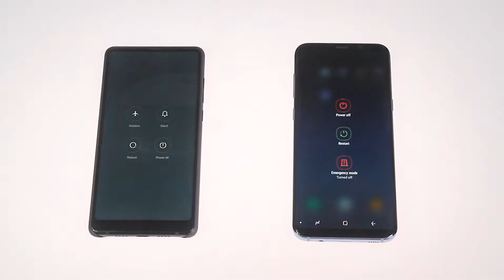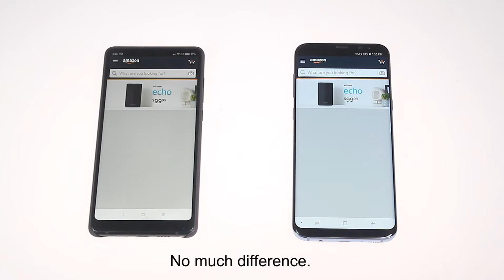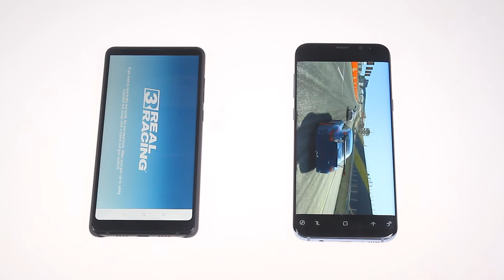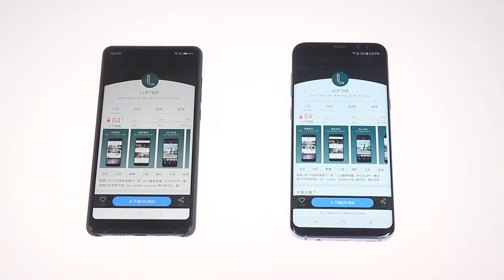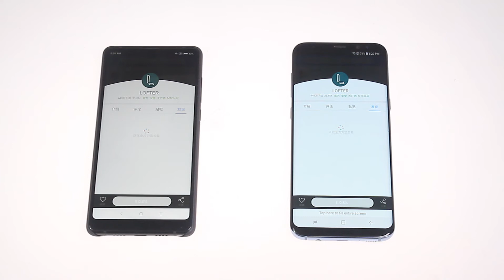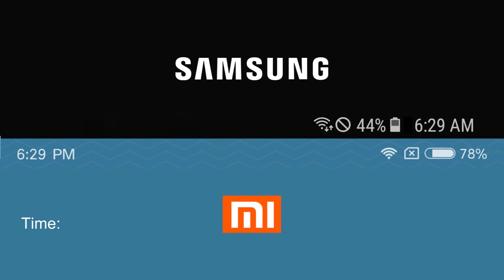Xiaomi Mix 2 Speed Test vs Samsung S8 Plus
In this video I compare the performance of Xiaomi Mix 2 and Samsung S8 Plus. This is a guide for you to learn more knowledge of your device.

Both Xiaomi Mix 2 and Samsung S8 Plus feature processor Snapdragon 835 and they carry Android 7. Will Mix 2 beats Samsung S8 Plus in the speed tests. Tests in the video includes reboot speed, download speed, app opening speed and power consumption.